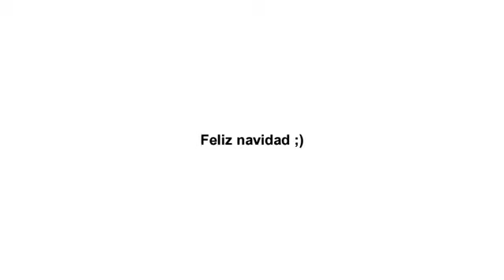Feliz navidad C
Espero que te haya gustado el video de la semana!